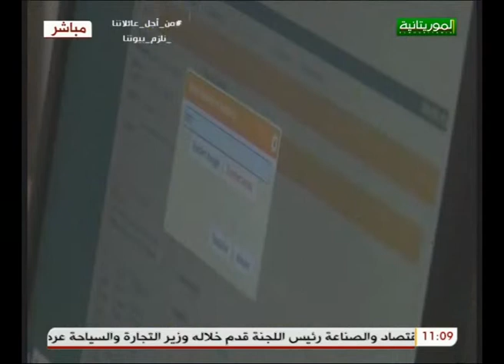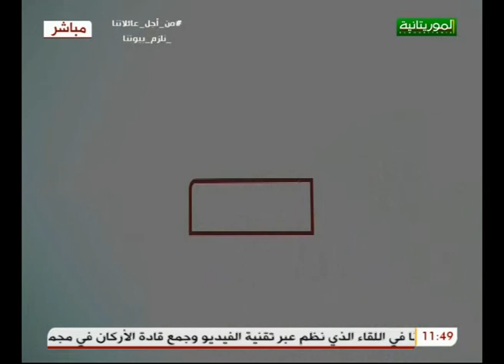SUXUBAN MASALA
قناة الموريتانية